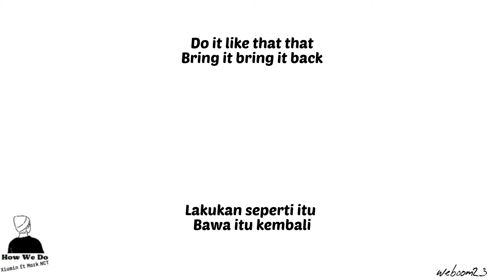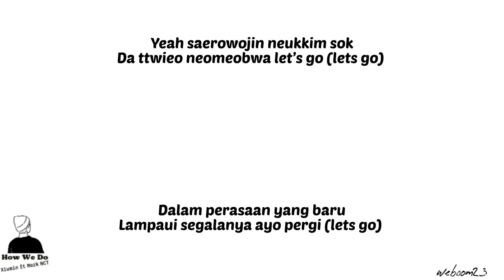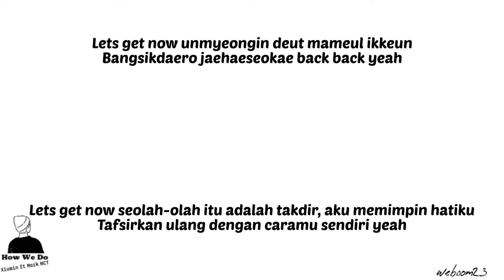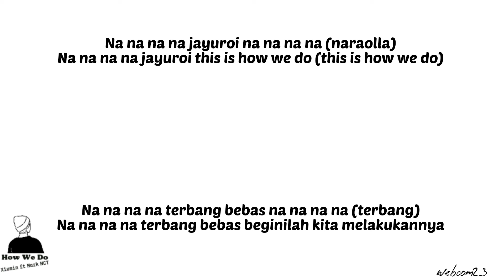Xiumin ft Mark - How We Do Sub Indo | Lirik dan Terjemahan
Xiumin ft Mark - How We Do Sub Indo | Lirik dan Terjemahan siap menyapa kamu 😊. Terimakasih telah berkunjung di channel weboom23. Nikmati musiknya dan silahkan bernyanyi.